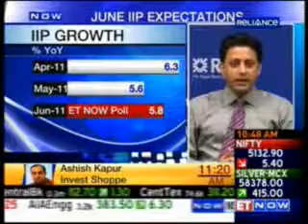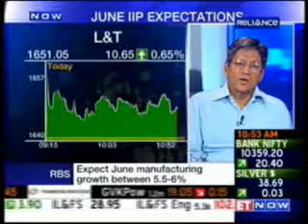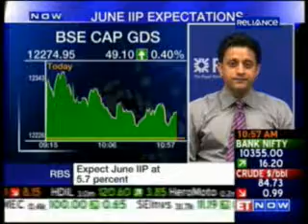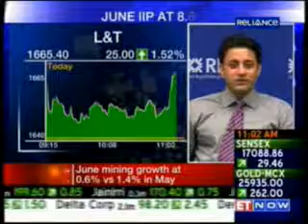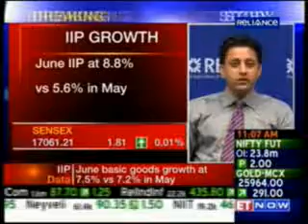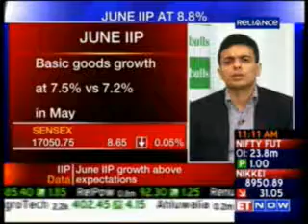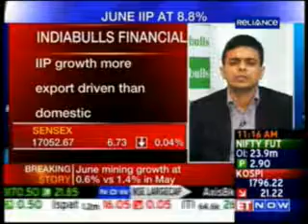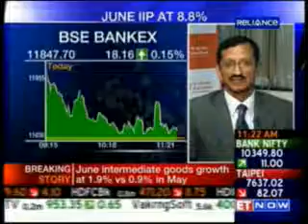Mr. Parag Parikh interviewed on ET Now: 12th August 2011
Mr. Parag Parikh outlines the bottom-up investment approach followed by PPFAS in ET Now's "Hot Stocks" programme dated August 12, 2011. It also features his views on IIP growth and the current interest rate scenario.